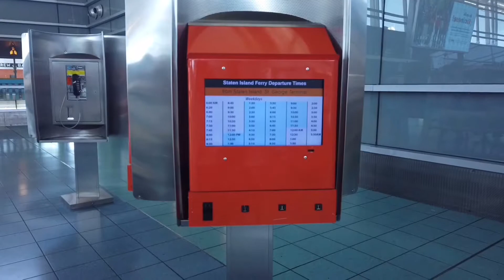【3min trip NY】Staten Island Ferryスタテンアイランドフェリー3分旅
ほぼ編集なしで、ゆっくり旅するチャンネル⬇︎